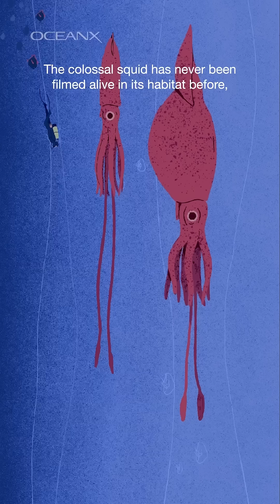How We Could Tag A Colossal Squid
The colossal squid is the world's largest invertebrate. It can possibly grow to 14 meters long (46 feet) and weigh over 500 kg (1,000 lbs).